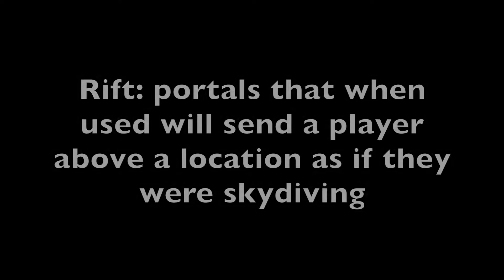Walking Dead IN FORTNITE!!! New update in FORTNITEMARES!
Fortnite zombies gameplay, trolling players in Battle Royale Squads. Funny video with memes, Walking Dead. Scary and Halloween theme. There was an accident at Slurpy Swamp. Now there are ZOMBIES feasting on sweaty sweats in Battle Royale! Brains. yuMmy!